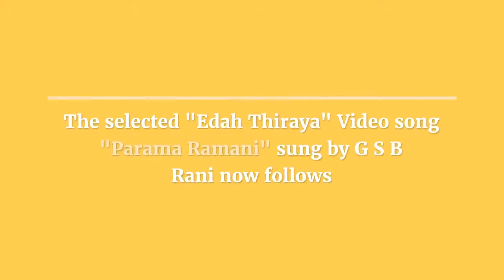edha thiriya(එදා තිරය ), video 24 - Parama Ramanee, Movie Nalangana, G S B Rani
Story based on Hindi film Hill Station (1957)
Next in play list is the duet version of this video song... details please click "READ MORE"

Nalangana –Sri Murugan Navakala
Director L S Ramachandan
Producer  S M Nayagam
Music R Mutthusamy
Playback Mohideen Baig,
                  Rukmani Devi,
                  G S B Rani;

CAST
Rukmani Devi
Ravindra Rupasena,
Leena De Silva,
Alfred Edirimanne,
Eddie Jayamanne,
Joe Abeywickrema,
Ruby De Mel,
Udula Dabare,
 Pitipana Silva,
Sirimathi Rasadari,
Richard Albert,
 H D Kulatunga,
Vijitha Mallika,
Dudley Wanaguru

Popular songs include
 Parama Ramani,
Giluna Soka Gangey,
Peni Vaehena Katha,
Sithehi Baendi Aaley

Ref  ET-34.  and from  VHS 42